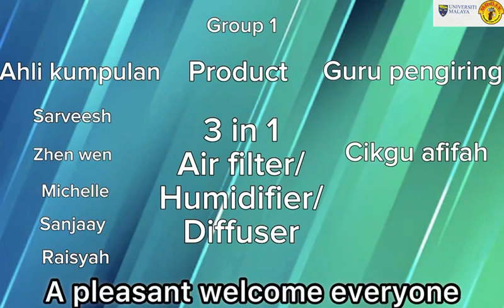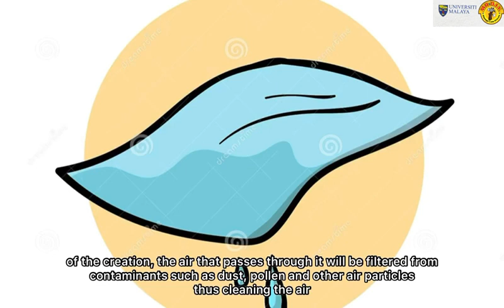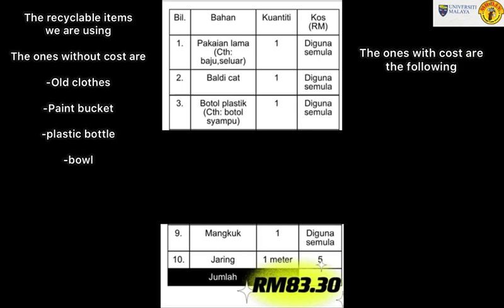DIY Made Simple 2023: SMK Taman Sea - KUMPULAN TULIP